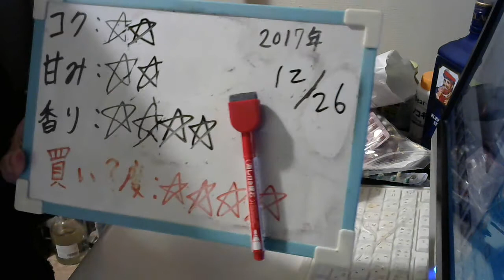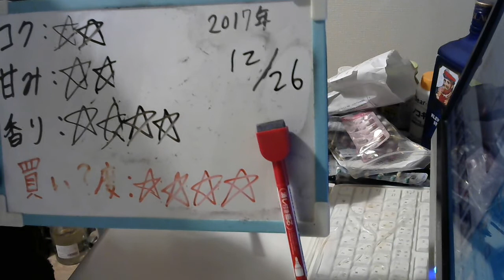酒好きな元新潟人の飲酒動画 part１４３０ スーパードライ みがき麦芽仕込み【生ビール】